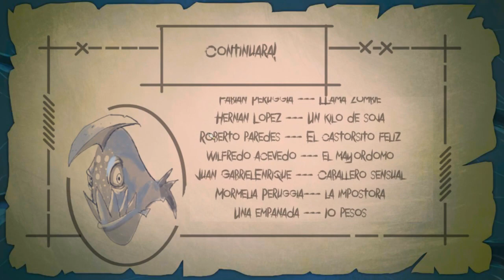Darkestville Castle Babbleplay part 7 - Nobody Steals my Losers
Alternate Title -  Tech Support can be Hell.